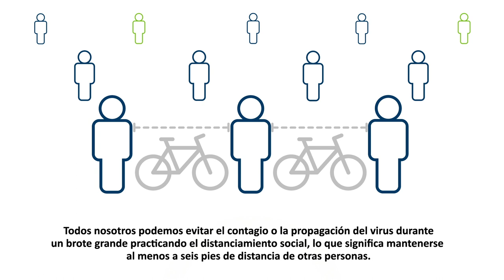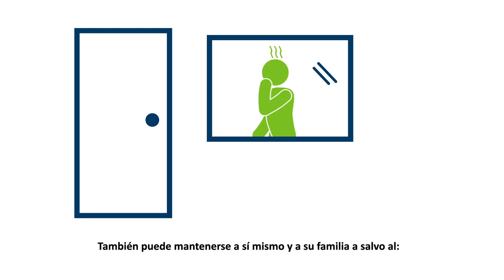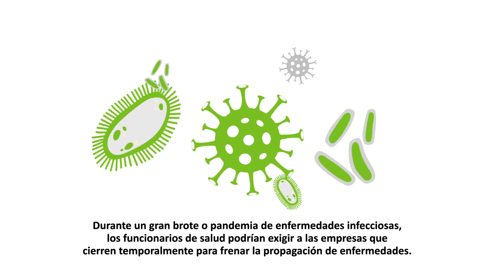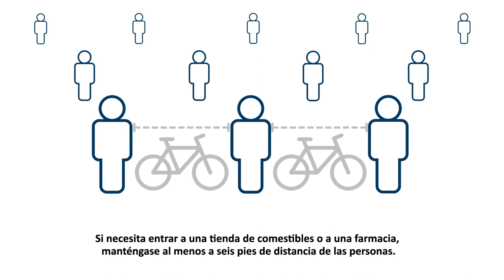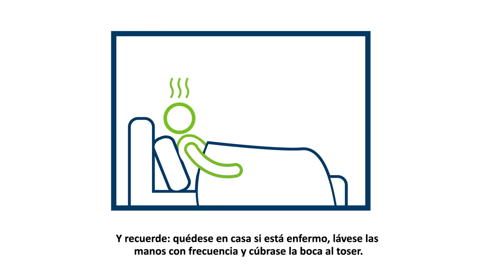Distanciamiento Social (Social Distancing - Spanish)